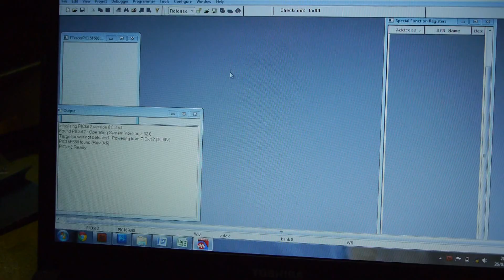ETracers Trailer: tracing water flow beneath the Greenland ice sheet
An introduction to the University of Bristol's ETracers project, which uses new electronic tracers to measure properties of water flowing beneath the Greenland ice sheet. This video shows the ETracers in their natural habitat, and the lengths to which the scientists go to recover them.